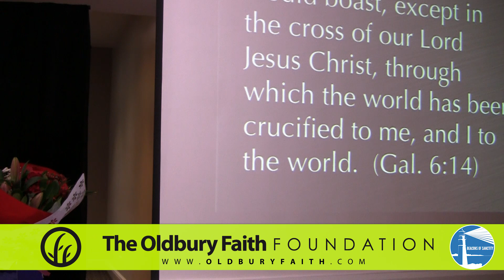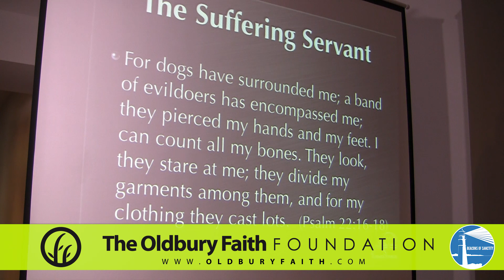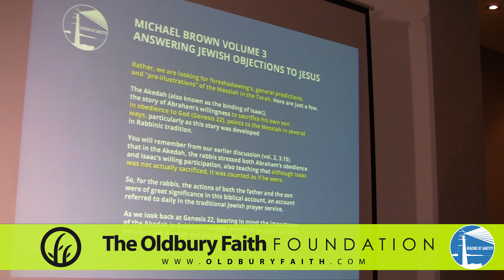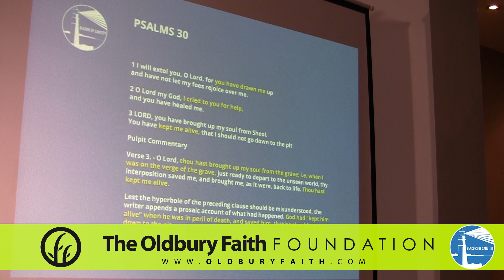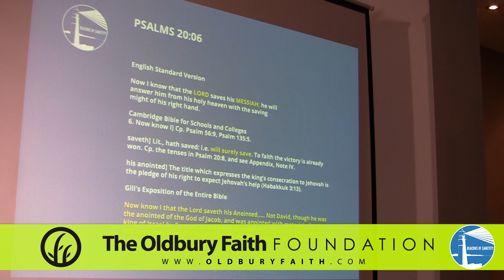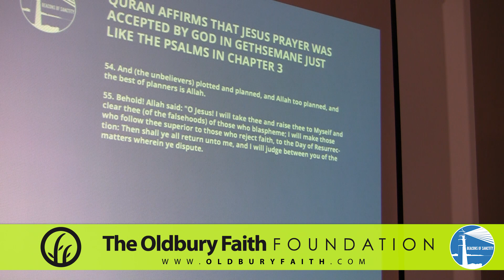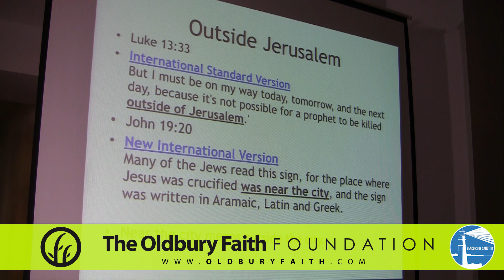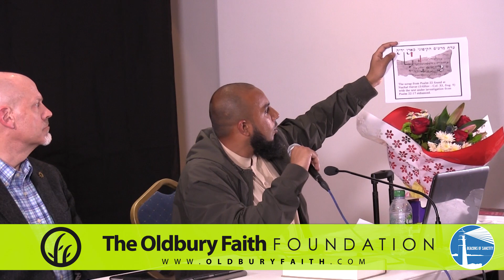WAS JESUS (AS) CRUCIFIED? DEBATE- Zakir Hussain Vs Dr James White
BEACONS OF SANCTITY PRESENTS-
Debate on the topic of crucifixion between Zakir Hussain and Dr James White. Event held in Birmingham.  I would like to thank brother Anis (EFDAWAH) for his support and to all those involved. Also like to extend our thanks BEACONS OF SANCTITY for organising the event.